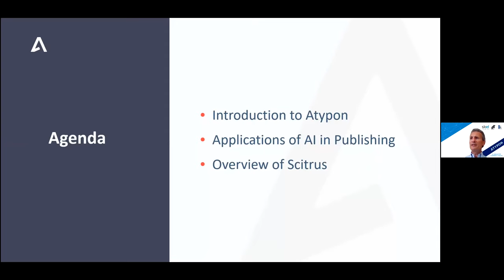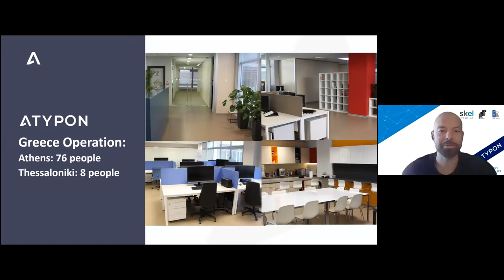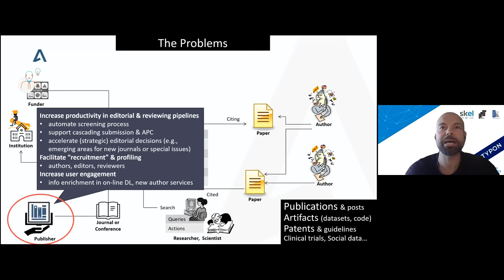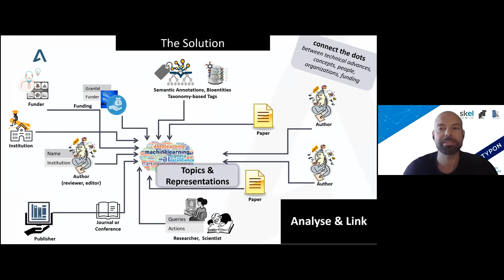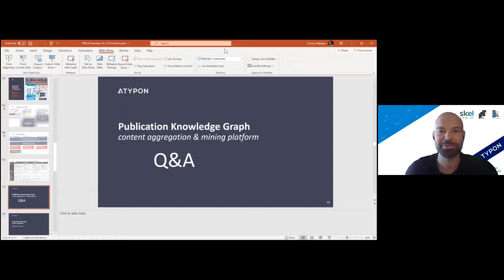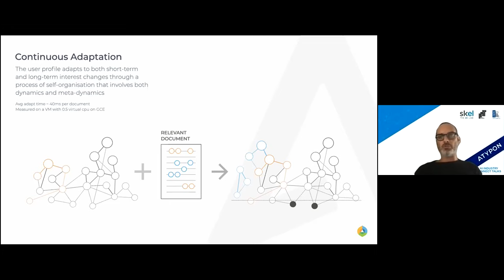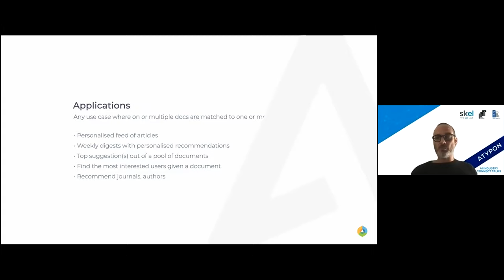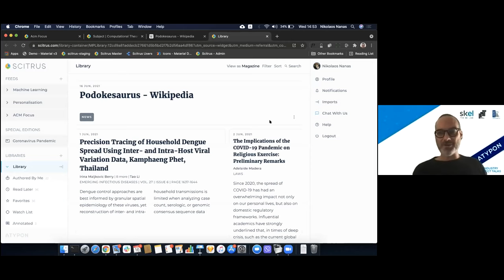AI Industry Connect Talks: Atypon by SKEL | The AI Lab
AI Industry Connect Talks is an initiative that was launched in March 2021 by SKEL | The Artificial Intelligence Lab, Institute of Informatics & Telecommunications at NCSR Demokritos.

SKEL | The AI Lab presents the talk of Nikos Markantonatos- Director of Engineering – Head of Operations in Greece, Omiros Metaxas – Senior Product Manager & Solutions Architect and Nikos Nanas- Product Manager – Artificial Intelligence and Personalised Discovery Causaly of Atypon, with the title: Applications of AI in the academic research publishing world.

AI Industry Connect Talks initiative aims to bring to the forefront, the possibilities of AI when being put to use by the Industry, in various domains. Through this series of online talks, wider audiences have the opportunity to find out about the innovations of each company in their domain and hear real-life use-cases by professionals.